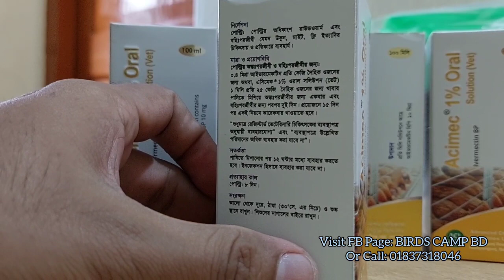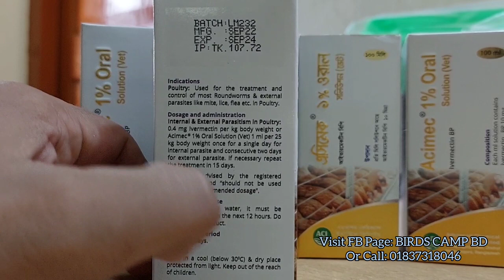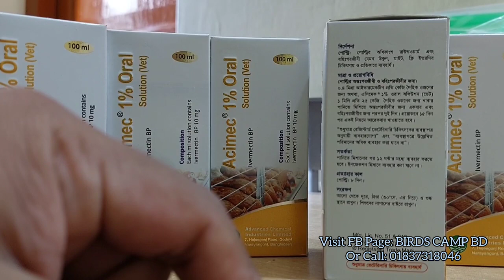এসিমেক ১% ওরাল সলুশন কৃমি ও মাইটসনাশক | কৃমি ও মাইটস প্রতিরোধে কার্যকরী মেডিসিন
ফেসবুক পেজ BIRDS CAMP BD তেও অর্ডার দিতে পারেন।